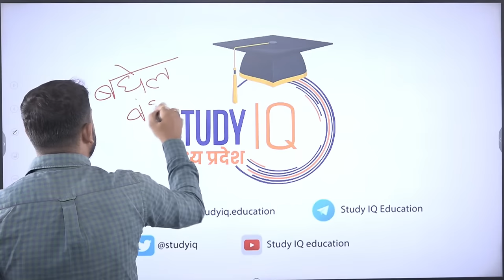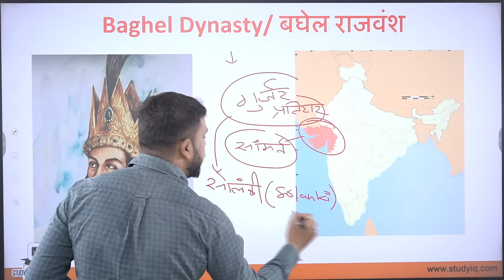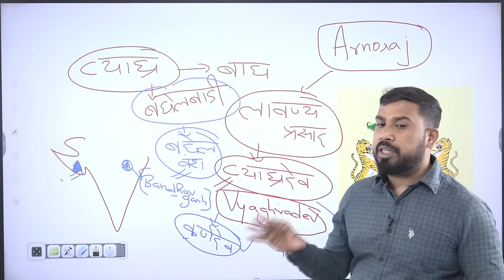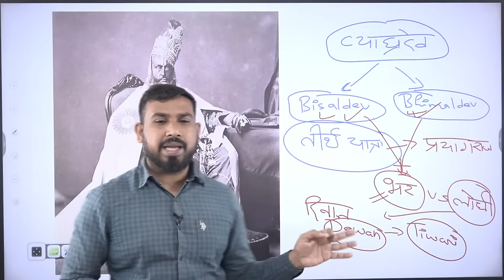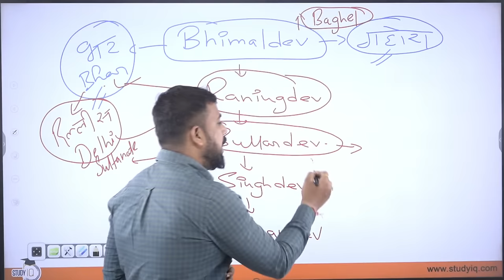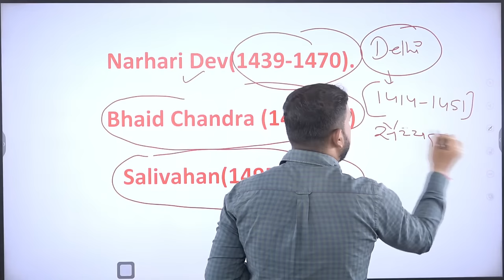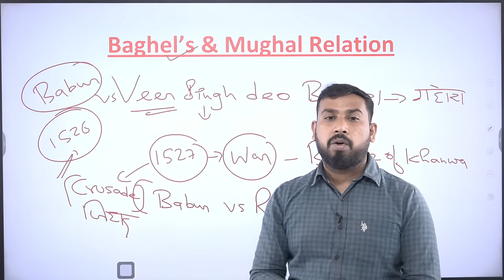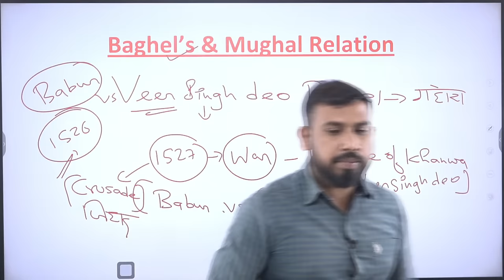Madhya Pradesh Public Service Commission | मध्य प्रदेश लोक सेवा आयोग | बघेल वंश MPPSC